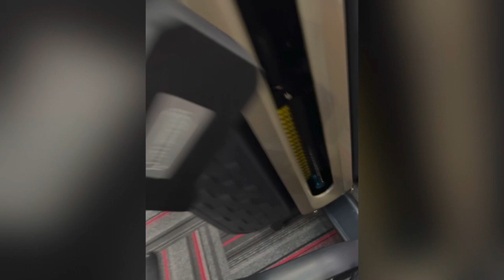Gym session ft Lucas and Fin (Not Liam)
@Lucas @Fin @Not Liam